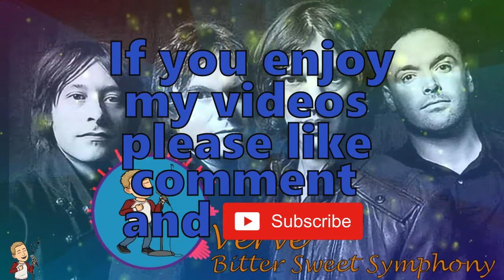Verve - Bitter Sweet Symphony cover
Cover of "Bitter Sweet Symphony" by The Verve